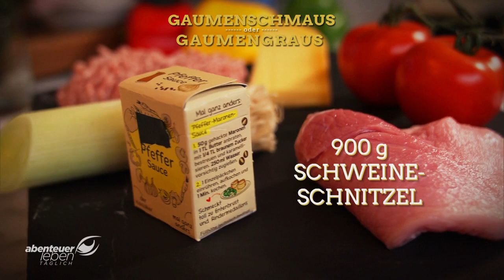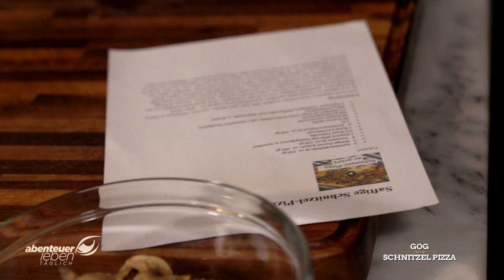Schnitzel meets Pizza: Dirk Hoffmann testet die Schnitzelpizza | Abenteuer Leben | Kabel Eins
Schnitzel und Pizza sind jeweils bekannte Klassiker. Aber was ist mit einer Schnitzelpizza? Chefkoch Dirk Hoffmann macht den Test. Doch wird das Ergebnis ein Gaumengraus oder ein Gaumenschmaus?